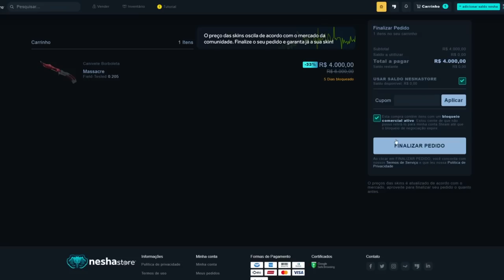GAULES NUNCA RIU TANTO EM UMA LIVE!! (Liminha e BT)